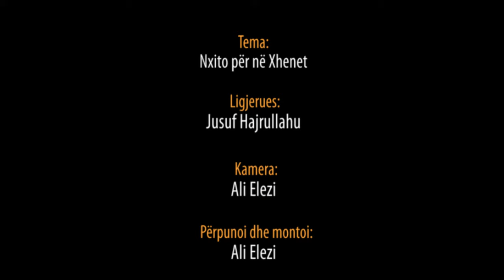Nxito për në Xhenet - Hoxhë Jusuf Hajrullahu